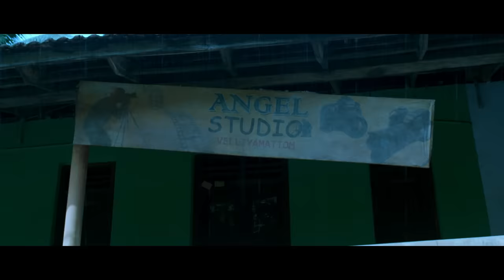Neeye Video Song | Anugraheethan Antony | Sunny Wayne, Gouri Kishan |Arun Muraleedharan | Prince Joy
Song : Neeye
Music Composed and Arranged by : Arun Muraleedharan
Lyricist : Manu Manjith
Vocals : Vineeth Sreenivasan, Haritha Balakrishnan
Programmed : Abhijith R S
Additional Programming : Sibi Mathew alex
Electric Guitars, Bass and Acoustic : Liboy Praisly
Flute : Shyam Adat
Violin : Amal sivan
Vocal Engineered : Lijesh kumar
Manager (Arun Muraleedhran musical) : Athul Chalichan
Music Assistant : Manu Toms
Recorded at Pop Media House (Cochin) by Jisto George, Krishna digi design (Chennai) PG Ragesh, Blac n Bron (Calicut) Prasanth PC, Akshay Kakkoth (My Studio )
Mixed and Mastered : Abin Paul
Lyric Video by : Jez Philip
Label : Muzik247

Neeye
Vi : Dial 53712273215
BSNL : SMS BT 12273215 to 56700
Airtel : Activate Hello Tune on Wynk App
Jio : Jio Tunes Available on JioSaavn

Alamaala Kallum
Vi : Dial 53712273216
BSNL : SMS BT 12273216 to 56700

En Nenjinullil
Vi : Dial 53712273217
BSNL : SMS BT 12273217 to 56700

En Nenjinullil Version Two
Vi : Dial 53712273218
BSNL : SMS BT 12273218 to 56700

Uthirumee Kanneer Maniyil
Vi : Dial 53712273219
BSNL : SMS BT 12273219 to 56700